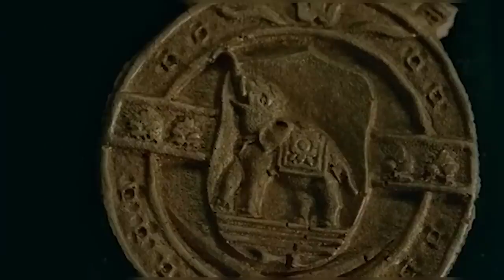محارب مسلم هندي خارق بيقضي علي كل جيش البرتغال بمفرده لحماية مملكته|ملخص فيلم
movie review
ملخص فيلم Markar :Lion of the Arabian sea
أفلام
فيلم
مسلسل
مراجعه
قصص
ملخص مسلسل the last man on earth
فيلم رعب
أفلام رعب
أفلام الزومبي
الخلاصة
نهاية العالم
افلام اكشن
افلام 2021
افلام العيد
افلام خيال علمي
ملخص فيلم
تلخيص فيلم
قصة
افلام الفضاء
افلام
افلام الزومبي
فيلم نهاية العالم
دمار الارض